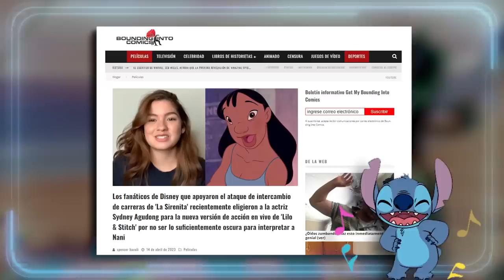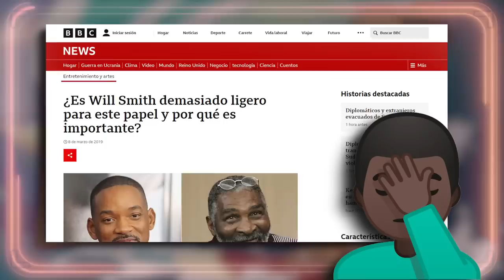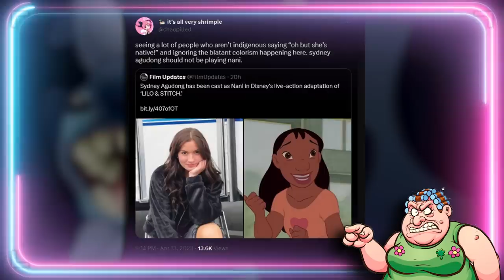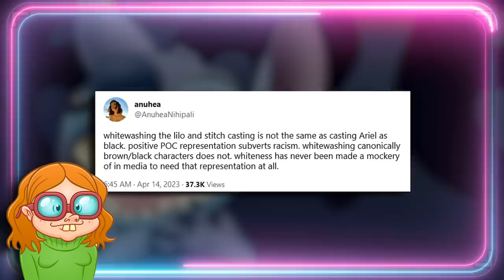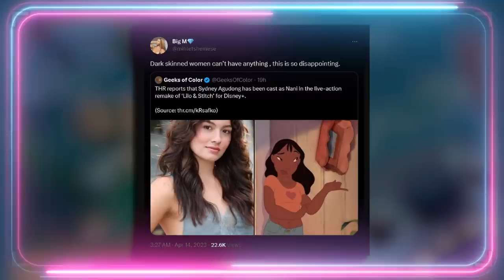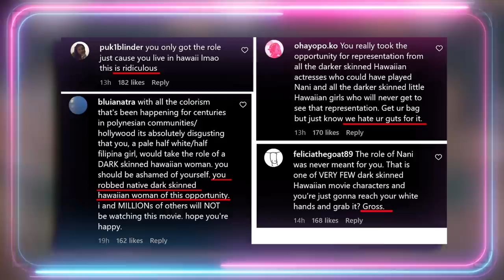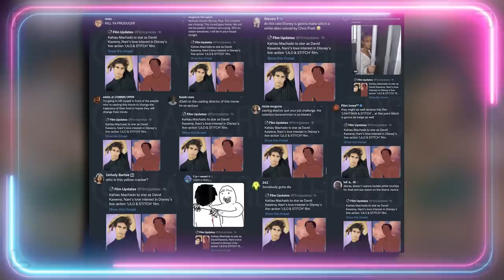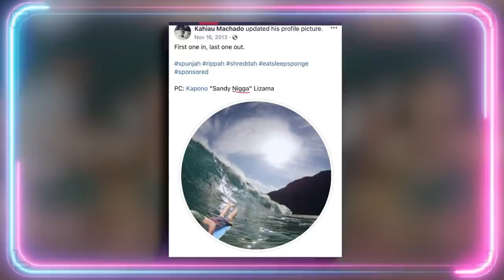😭 ¡DEMASIADO BLANCOS! 😭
Guión VÍDEOS (NO DIRECTOS): 💥Javier Padín💥 -  twitter: @brisbick